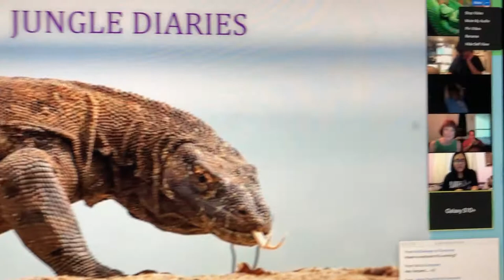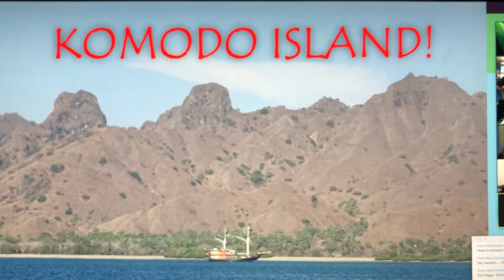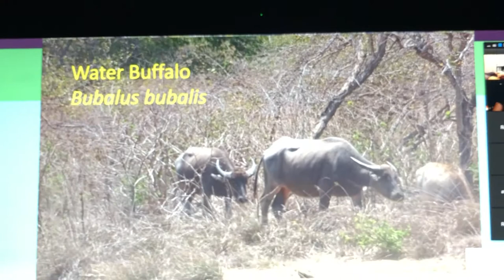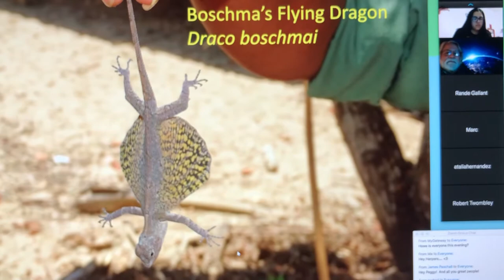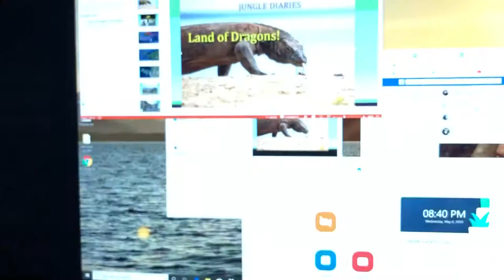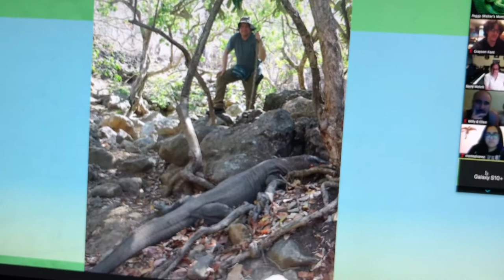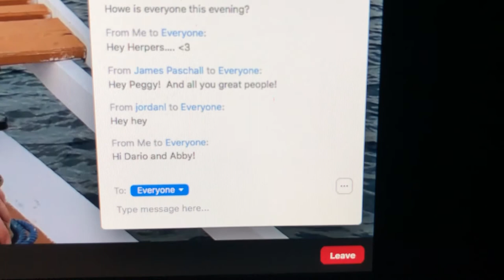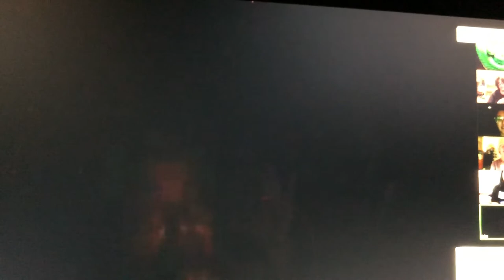SWHS Meeting 5-6-20 Land of the Dragons by Rande Gallant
The “Land of Dragons” Tour – Part 2, Presented by Rande Gallant on Zoom. Yes, there were so many critters seen on this tour of Indonesia that one presentation was insufficient time to present them all so here is part two. Enjoy!